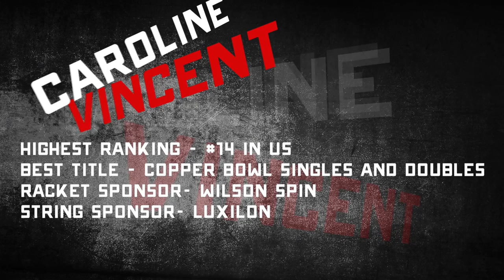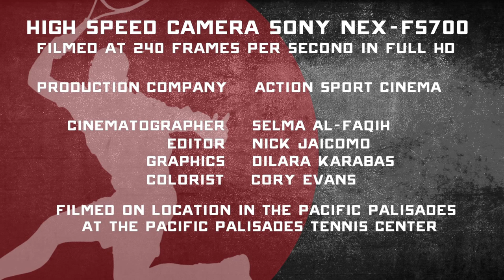The Modern Forehand @ 240 fps - Caroline Vincent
Caroline Vincent is certainly going to be one of the United States best players.  At age 12 she already has the size of most of the girls on the pro tour.  Her forehand is not big...it is HUGE!  It rivals boys in the 18's.  Probably only a handful of girls in the world at her age can generate the pace that she can generate.  She has already taken the Copper Bowl singles and doubles titles, but has only scratched the surface of her potential.  Tennis is certainly as much art as it is science and while not every tennis pro on the planet would recommend as high of a back swing as hers, her timing is impeccable and her racket speed at impact is stymying.  The distance that the racket head travels to ball strike is way longer than her opponents in a very short amount of time creating a massive impact.  Check out her eyes in the close up as they are they are so dialed into the ball, they barely move at all even viewed at 240 frames per second!